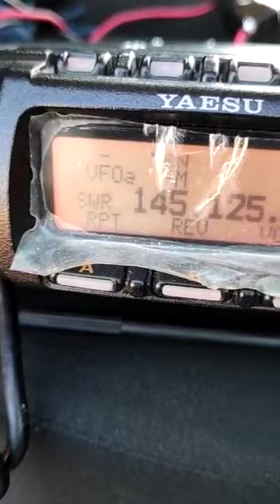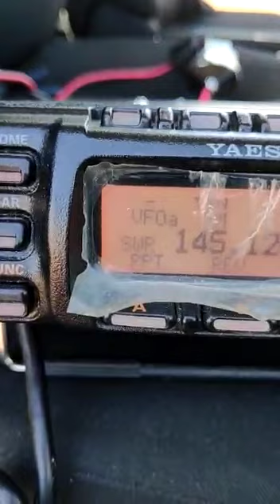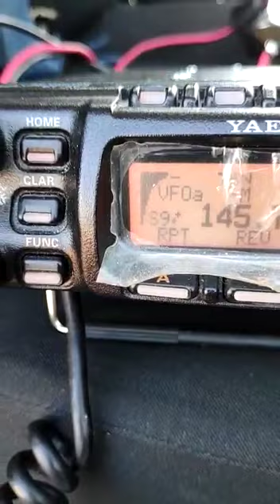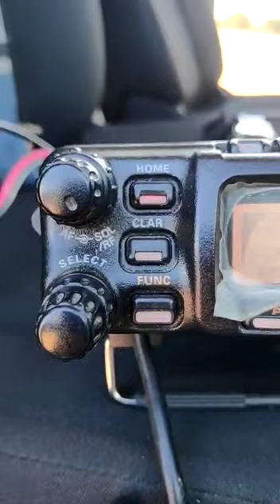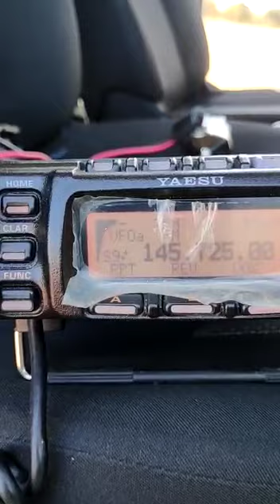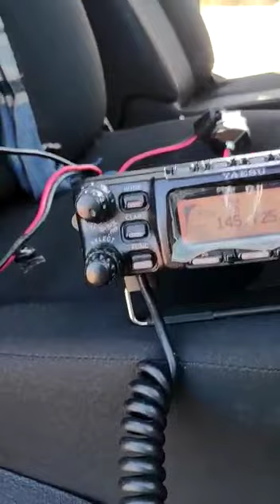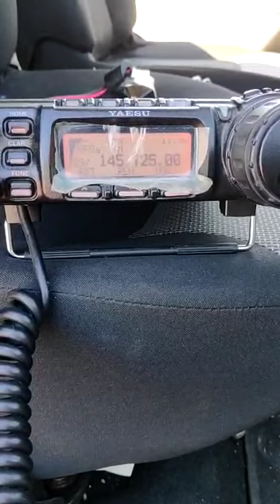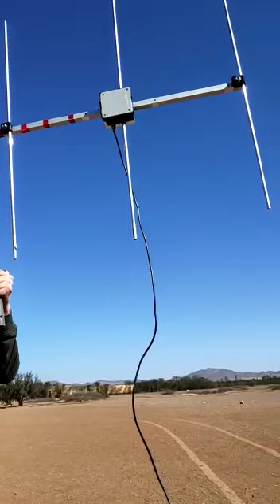Test antenne directive 3 éléments vhf